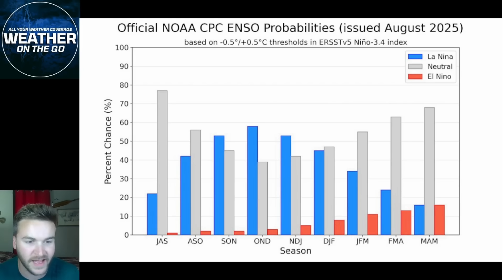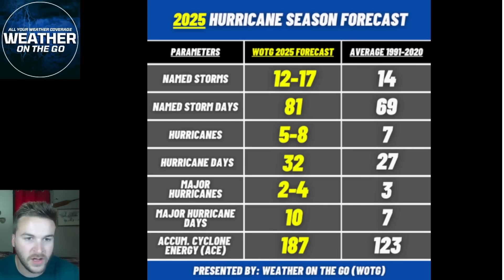The Fall Of 2025 Will Be DIFFERENT...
In this video, I breakdown the Fall Forecast 2025 across Southern Canada and the United States, including climate analysis, monthly temperature and precipitation outlooks, first frost/freeze forecast, severe weather forecast, wildfire risk outlook, and MORE!

Video Chapters:
0:00 Intro
0:41 Climate Pattern Analysis
2:46 Fall Temperature/Precipitation Outlook
7:08 Fall Frost/Freeze Outlook
8:54 Fall Severe Weather Outlook
9:44 Fall Wildfire Risk Outlook
10:46 Hurricane Season Outlook
12:36 Outro

Weather On The Go - covers all weather events, including snowstorms, blizzards, ice storms, tornado outbreaks, extreme wind events, hurricanes, tropical storms, etc.